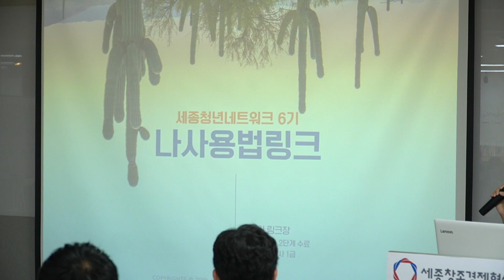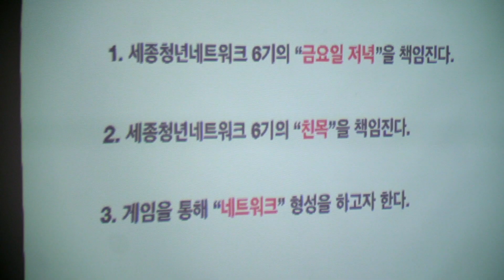[팩TV] 세종청년네트워크 6기 발대식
우리가 노는 물은 우리가 만든다!

* 좋아요 버튼과 구독 버튼을 눌러주셔서 감사합니다 :D
* 우측 상단에 종 그림이 알람버튼 입니다. 눌러서 켜놓으시면 업로드 알람이 갑니다!